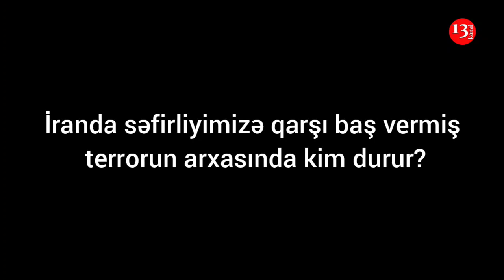"Terroru İran özü edib, fars bizim düşmənimizdir, səfirliyimizin bağlanması doğru idi"- Sorğu